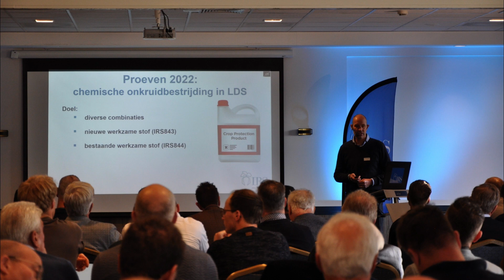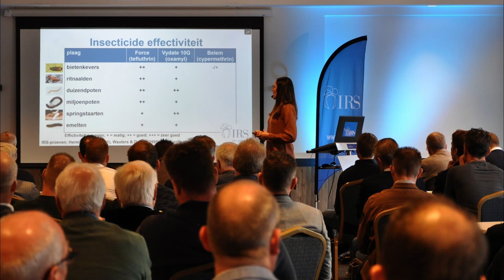Een impressie van de IRS suikerbieteninformatiedag 2022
Op woensdag 7 december 2022 hield het IRS de jaarlijkse Suikerbieteninformatiedag. Dit jaar heeft de SID plaatsgevonden in Nijkerk en daarnaast is op onze website een livestream uitgezonden. In totaal waren er negen inhoudelijke presentaties, verzorgd door de specialisten van het IRS. Ook werden nieuwsflitsen behandeld, waarin enkele opvallende onderwerpen uit 2022 kort besproken werden.

De presentaties en de livestream zijn terug te kijken via de hand-out op onze